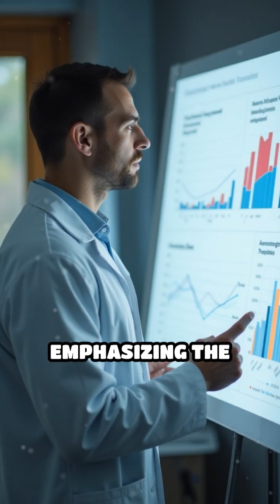Unveiling Earth's Hidden Atmosphere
Did you know Earth's atmosphere reaches beyond the Moon? Discover the geocorona's vast extent and implications for our planet.